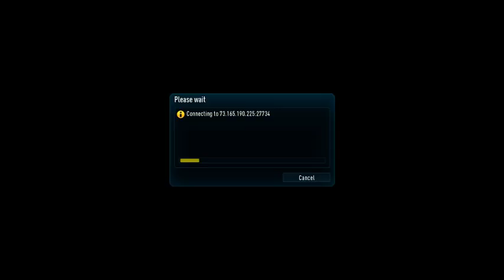TAW NA ETQW 12th Aug 2018 - Warm-up & 1st games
Warm-up and 1st games of TAW clan's public Enemy Territory: Quake Wars event on 12th August 2018 in custom TAW NA server. This video is taken from "BulletStopper"s Twitch stream for archiving  purposes with the permission of him.

Map: The Tower